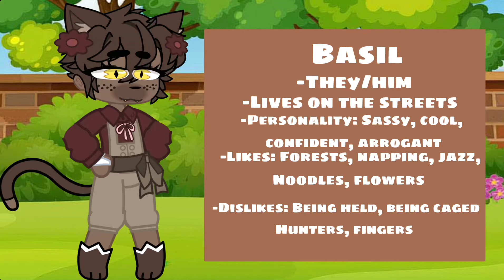RealCatCamp read the pinned comment :D